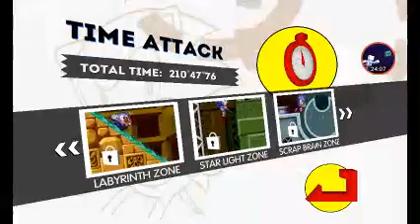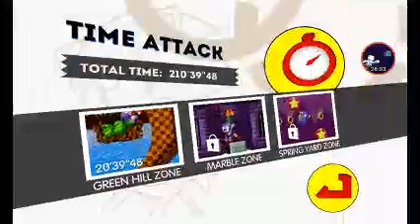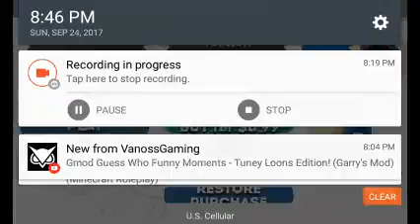Sonic the Hedgehog gameplay part 2